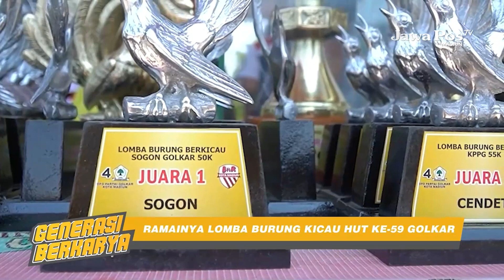MADIUN - Ramainya Lomba Burung Kicau Hut Ke 59 Golkar